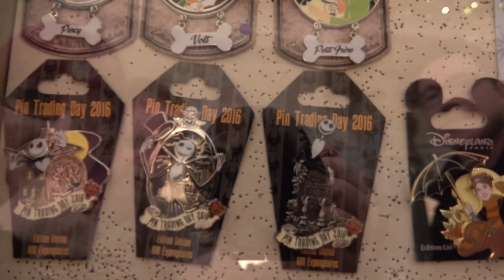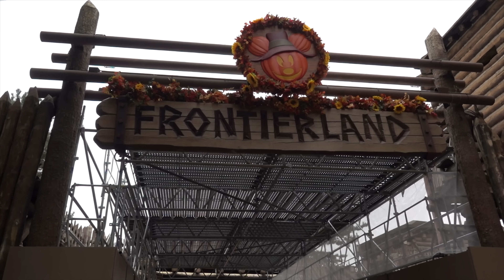Extra Magic Hours during Halloween 2016 at Disneyland Paris